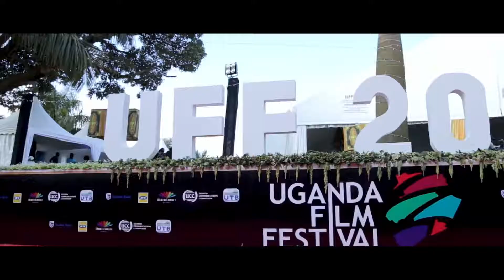The Uganda Film Festival 2019